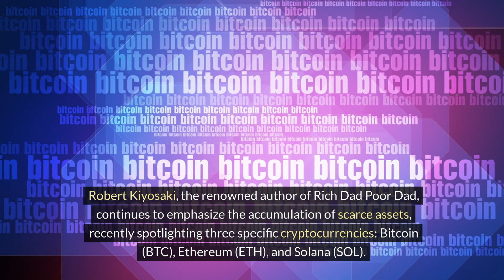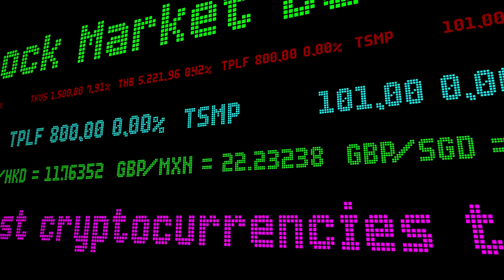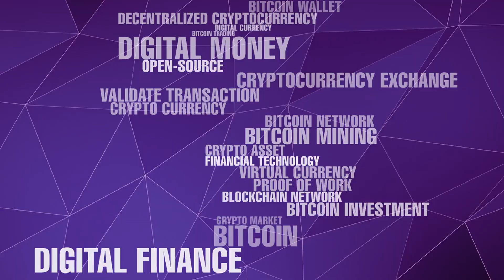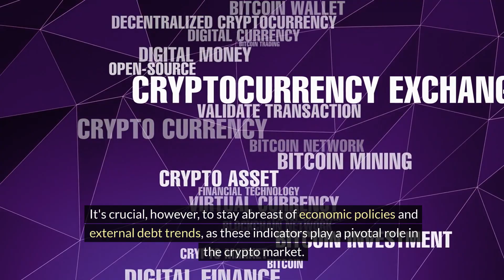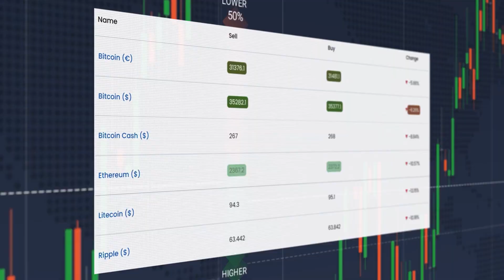Crypto Predictions 2024: Robert Kiyosaki's Top 3 Cryptocurrencies Revealed! Crypto Predictions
Robert Kiyosaki, the bestselling author of Rich Dad Poor Dad, reveals his top 3 cryptocurrency predictions for 2024 in this video. He highlights Bitcoin, Ethereum, and Solana as key assets to consider for investment. With Bitcoin projected to reach $350,000 by August 2024, Kiyosaki's insights offer a unique perspective on the role of digital currencies in a volatile economic landscape. Explore the potential of these cryptocurrencies and their significance in the evolving market, informed by Kiyosaki's analysis and forecast. Stay ahead in the crypto world by understanding the value of these assets and their implications for your investment strategy. Kiyosaki's predictions provide a robust framework for navigating the digital asset market and maximizing your investment opportunities. Don't miss out on this valuable insight into the future of Bitcoin, Ethereum, and Solana, and how they can shape your financial portfolio.